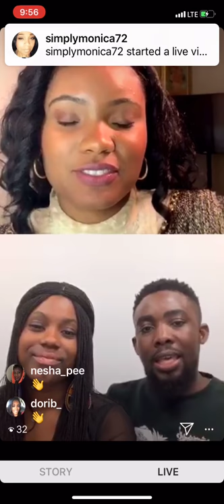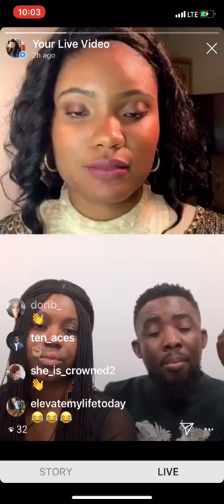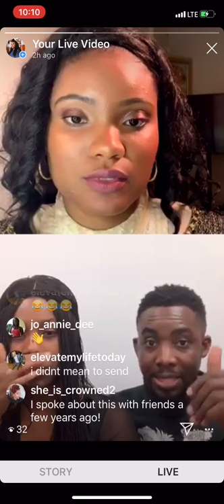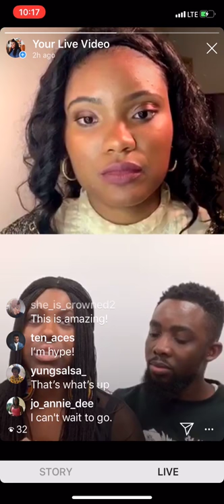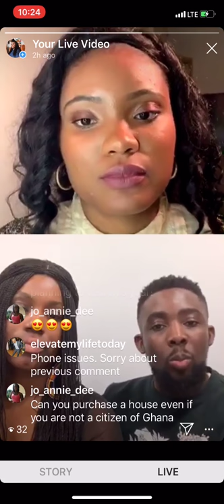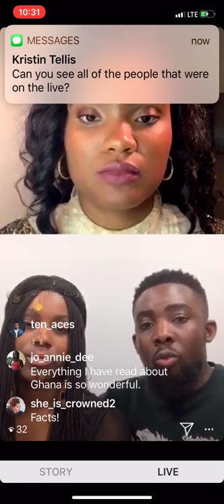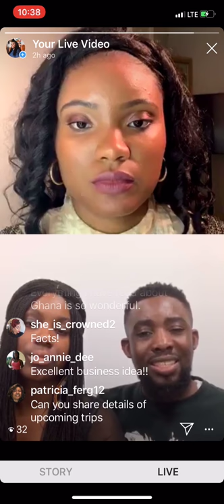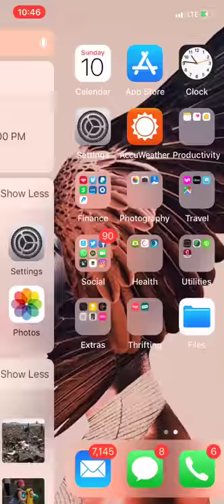Discussing Diasporic Travel, Business, and Love in Ghana with Certified Africa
Check out my Instagram Live Chat with Certified Africa Founders Kristin Tellis-Quaye and Benjamin Quaye. Certified Africa helps the diaspora explore the best of Africa’s riches and opportunities and contribute to the Continent’s development. Watch to learn more about their upcoming trips to Ghana.

Ready to build your brand from scratch? Check out my FREE Build Your Brand From Scratch Masterclass and learn everything you need to build a brand that makes an impact.

I use Honeybook to manage my clients, contracts, and payments.

Angel Mills is a community cultivator, brand strategist, business coach, and people-based marketer! She explores how humans communicate and connect through physical and digital space. With more than 8 years of experience, Angel helps emerging leaders form thriving client communities through strategic marketing services, education, and coaching.